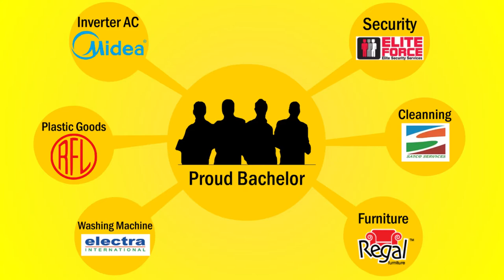Digital marketing - video advertising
Discover creative advertising, digital marketing content, templates, brand design, animation, web design, logo and more.